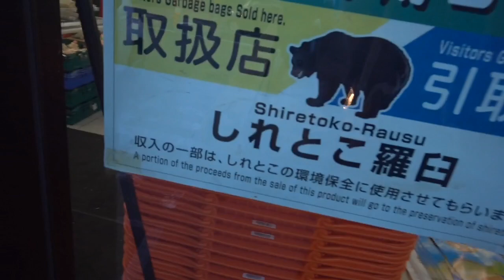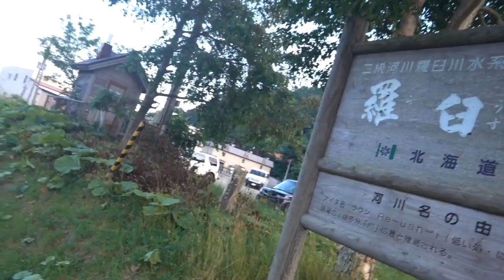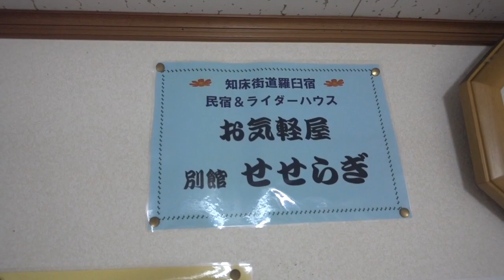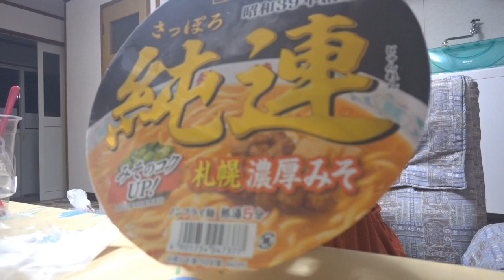羅臼川 せせらぎ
エゾシカ